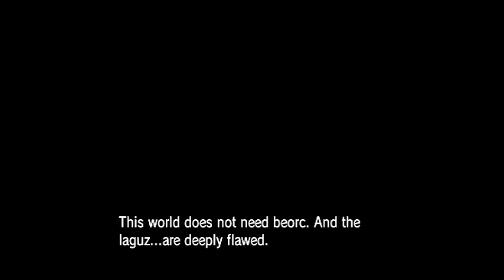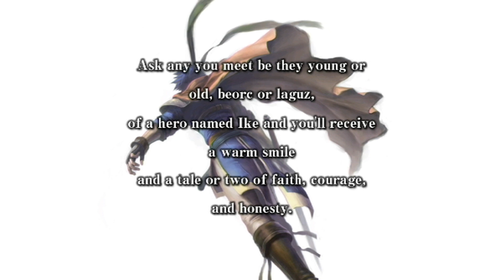Fire Emblem Continent Lore | Tellius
In this video I explain the lore of the continent, Tellius, the setting of Fire Emblem Path of Radiance and Radiant Dawn. I explain the different races that inhabit the continent, the many different countries, and I go over all of its known history.

Intro 0:00
Countries 1:35
History Part 1 4:47
History Part 2 9:14
History Part 3 19:49
History Part 4 21:51